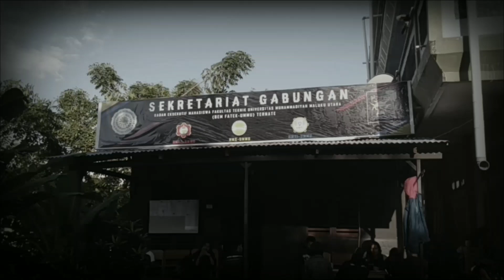SOLID!! MAHASISWA FAKULTAS TEKNIK UMMU TERNATE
Aktivitas pagi hari disekretariat gabungan BEM Fakultas Teknik Universitas Muhammadiyah Maluku Utara

Zona Hitam 💀💀